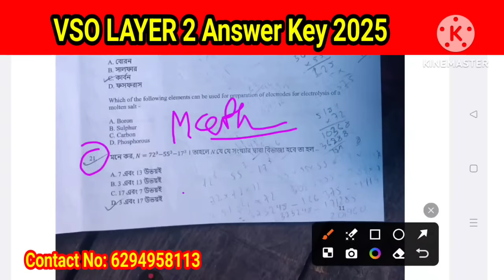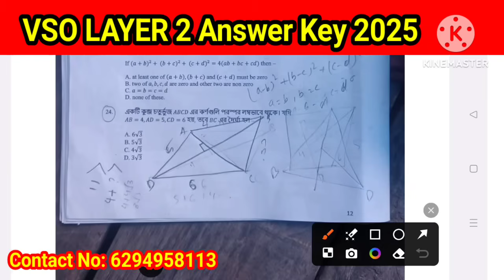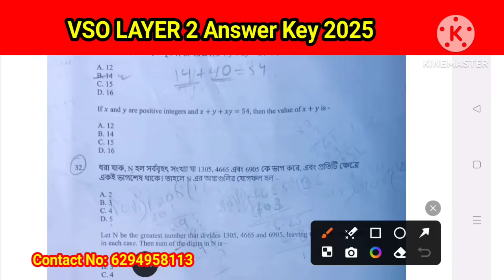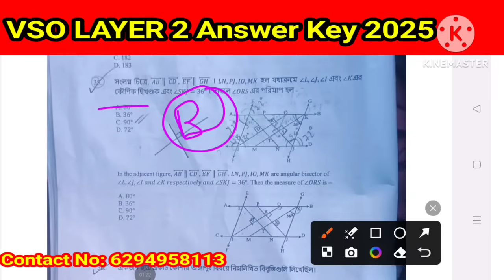VSO layer 2 2025 maths answer key | vidyasagar science olympiad 2025 layer 2 answer key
Queries Solved:

vidyasagar science olympiad layer 2 answer key 2025
vso layer 2 maths answer key 2025
VSO layer 2 answer key 2025
VSO 2025 layer 2 answer key
west bengal vidyasagar science olympiad 2025 layer 2 answer key
west bengal vidyasagar science olympiad layer 2  answer key 2025
west bengal VSO 2025 layer 2 answer key
VSO layer 2  physical science answer key 2025
west bengal vso layer 2 answer key 2025
VSO layer 2 2025 mathematics answer key
WB VSO layer 2 answer key 2025
WB vidyasagar science olympiad 2025 layer 2 answer key